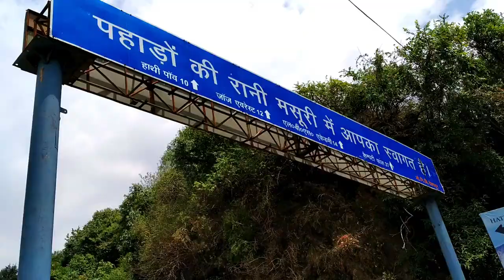Chandigarh to Uttrakhand | Part-2 | Last Road Trip During College | Rusty Badges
In this part According to our plan we started to explore Dehradun. We check-out for Sahastradhara and then Leave for Mussoorie and Kempty fall via George Everest. There are two ways to reach Mussoorie , one is direct from Dehradun and  other is via George Everest which is 10km long then the direct way. But this way has less traffic and full-filled with natural beauty so we decided to choose this instead of direct way which has very much traffic.